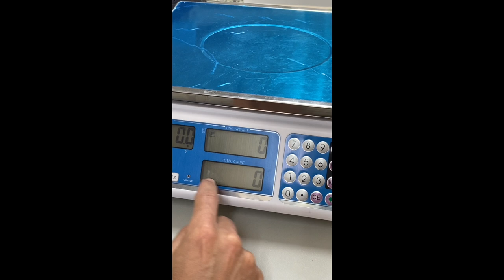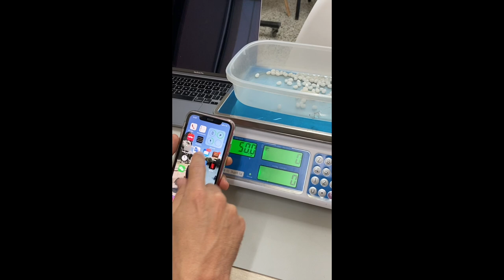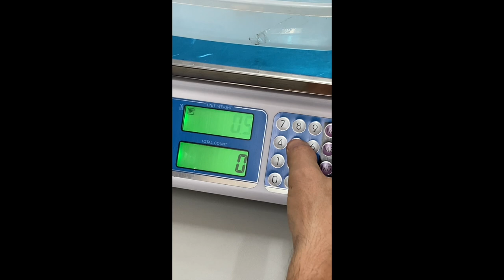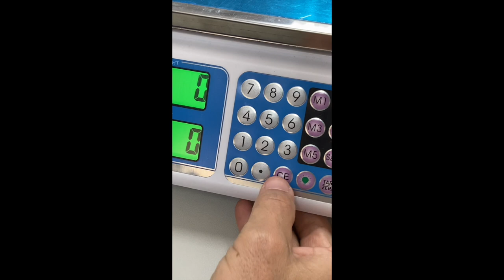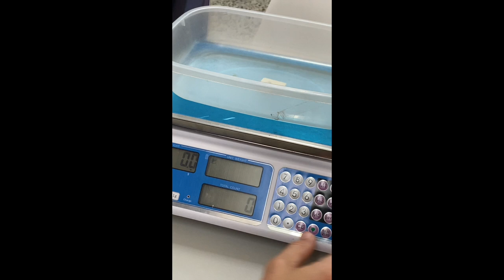Como utilizar la balanza contadora HX-S1 Cod. 2285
En este video aprenderás a ahorrar tiempo utilizando una balanza contadora para la separación de tus pedidos o preparar unidades de empaque de venta.

🔷  Si te interesa esta balanza la podrás adquirir en este enlace:
Balanza con contador

Entrada directa del peso unitario / Triple pantalla

La balanza con contador es una herramienta ideal para realizar trabajos de inventario. La balanza con contador con cómputo de piezas económica destaca por su triple pantalla con iluminación de fondo, lo que le permite leer los valores con facilidad incluso en lugares con una escasa iluminación. La pantalla le indica el peso total, el peso unitario y el número de piezas.

La balanza con contador económica es un dispositivo de fácil manejo que no requiere ningún periodo de entrenamiento. Simplemente coloque las piezas a contar sobre la balanza con contador, indique el peso unitario a través del teclado numérico, y ya podrá leer el número de piezas en la pantalla.

En caso que desconozca el peso unitario podrá introducir en la balanza el número de piezas colocadas en el plato de pesaje. La balanza con contador económica calculará automáticamente el peso unitario, y podrá iniciar el cómputo de piezas.

El peso unitario se mantiene en la memoria hasta que apague la balanza con contador económica . Tenga en cuenta que el peso unitario debe ser mínimo igual que la resolución de la balanza, es decir, 1 gramo. En caso que el peso total de todas las piezas a contar sea superior a 3 kg, puede dividir el cómputo, y gracias a la función suma, sumar el peso total.

- Cómputo rápido y sencillo
- Entrada directa del peso unitario
- Entrada del número de piezas
- Cómputo hasta 99.999 piezas
- Peso mínimo: 1 g
- Rápido tiempo de respuesta
- Pantalla triple con iluminación de fondo
- Celda de carga de alta precisión, con dispositivo de protección antisobrecarga y transposición.
- Función de apagado automático para ahorro de energía
- Bateria recargable continua, para usar alrededor de 150 horas una vez cargada.
- Protección de circuitos de descarga y sobrecarga
- Peso máximo y cantidad máxima se pueden configurar

Rango de pesaje [Max] 3 kg / 3.000 g
Resolución [d] 0.2 g / 0,001 kg
Precisión ± 0.1 g
Peso mínimo 0.01 g
Unidad de pesaje: g

Poder: Adaptador AC: 9V/%00mA, batería recargable 6V 4AH
Tiempo operativo del acumulador Aprox. 150 horas con iluminación de fondo
Condiciones ambientales 0 ... 40 °C
5 ... 95 % H.R. sin condensación
Plato de pesaje 300 x 230 mm / Acero inox, desmontable
Dimensiones de la balanza 340 x 300 x 110 mm
Peso Aprox. 3.15 kg